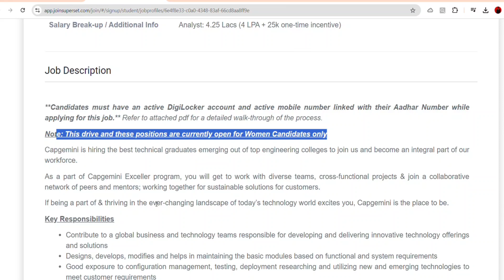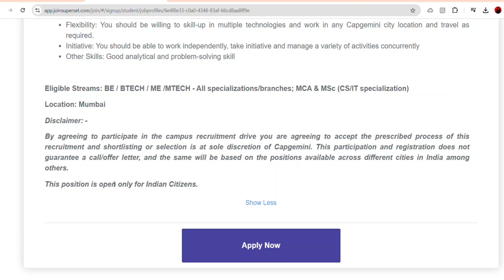#47 KPMG , Capgemini Mass Hiring || Eligibility Criteria || All doubt cleared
Deloitte Off Campus hiring ||  Should fill? || Important Tips ‎@bkp_joblink

Wipro wilp assessment mail

Deloitte off campus hiring

Deloitte Latest hiring

Wipro Sab tool installation

wipro exam link

wipro assessment link

Wipro online aptitude test

wipro next process

Cognizant Latest mass Hiring

cognizant Hiring

Cognizant bca bsc hiring

Cognizant mass Hiring announced

Wipro preparation papers

wipro hiring for bca bsc batch

wipro hiring for 2024 batch

wipro hiring for 2023 batch

Wipro Off Campus hiring for BE/Btech batch?

tech Mahindra exam pattern

Tech Mahindra latest jobs

Tech Mahindra latest hiring

Tech Mahindra mass Hiring

Lastest jobs 2024
latest 2024 batch job
internship opportunity

Syfe latest Hiring

Latest Hiring For fresher 2024

internship opportunity

Latest Hiring

Rupeek Hiring
freshers jobs
Rupeek SDE role
Latest Hiring gor freshers
LinkedIn post
jobs

IT jobs
Noida Jobs
Hcl Noida
Gurugram Jobs
2024 batch Jobs
All batch jobs
#3 Latest 5  Job Opening For freshers

Latest jobs
Mass hiring
New jobs opening links

2023 Batch Job

2024 jobs

2024 batch hiring

2024 IT Jobs

2024 batch hiring

Wipro exam tips
wipro question paper

new jobs freshers 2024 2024 batch hiring latest 2024 batch hiring accenture hiring 2024 accenture result accenture new hiring 2024 accenture pada latest hiring 2024 it jobs 2024 batch 2024 batch hiring new 2024 batch jobs accenture pada 2024 batch

off campus placement, google off campus hiring,google,google off campus drive 2024,google off campus,